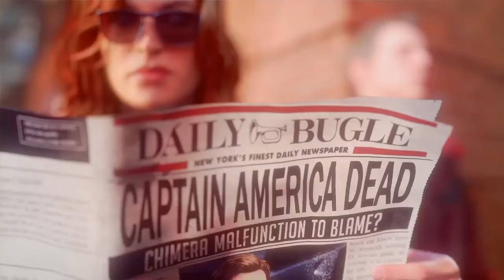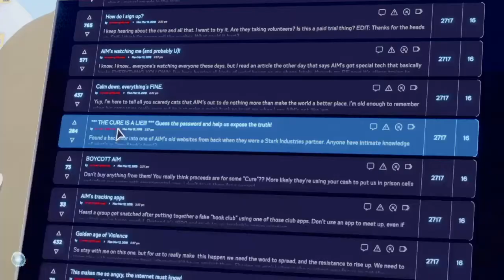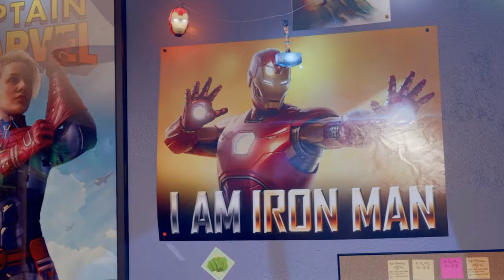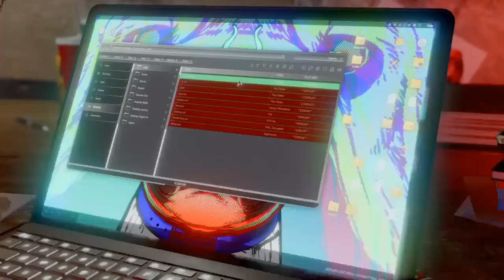Marvels Avengers Part 2- Escape from NJ!